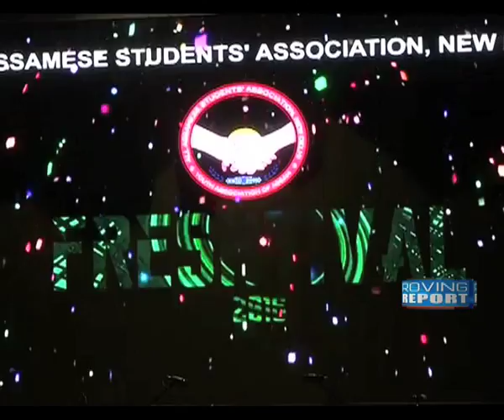‘FRESHTIVAL 2016’ HIGHLIGHTS RICH CULTURE OF NORTHEAST